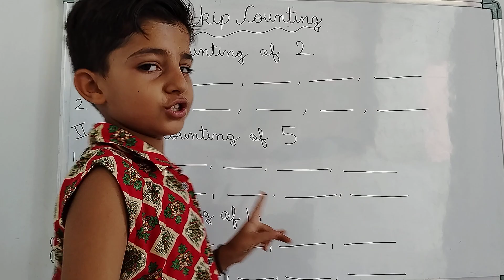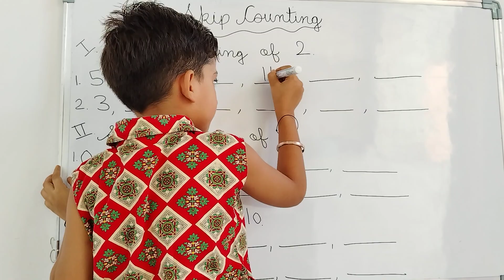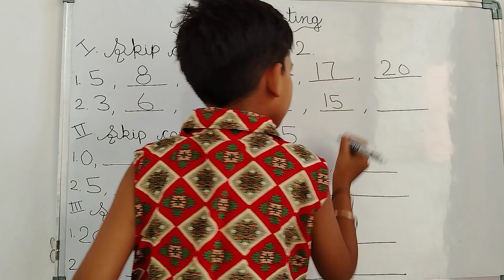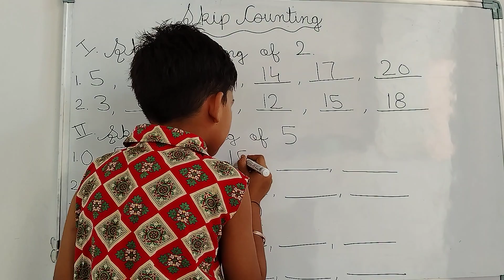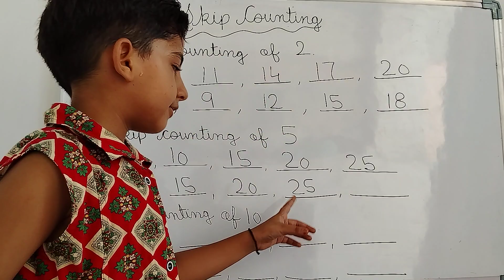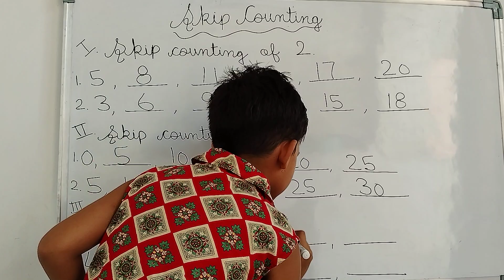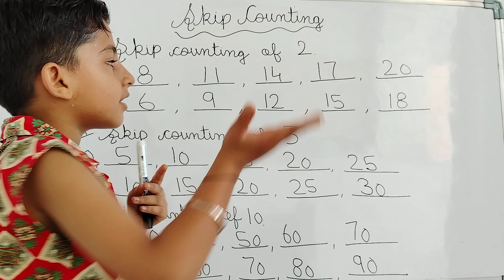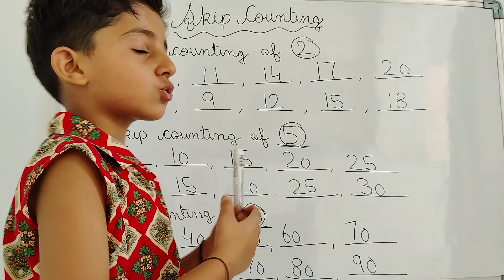Skip counting Maths Class 3 Easy language For kids